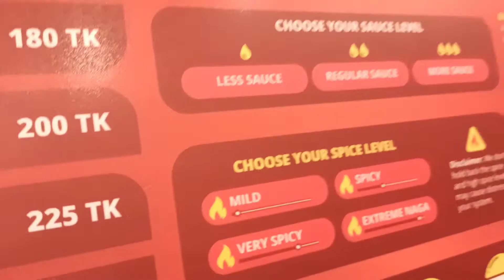Banani Chillox || Best Burger in Dhaka || Reshma's Vlog